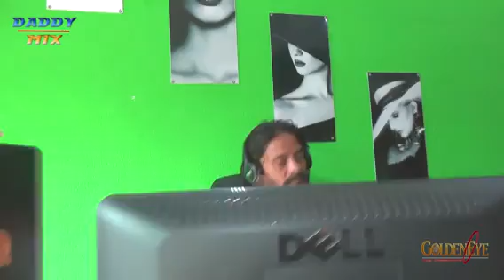Corona song motivation by daddy mix